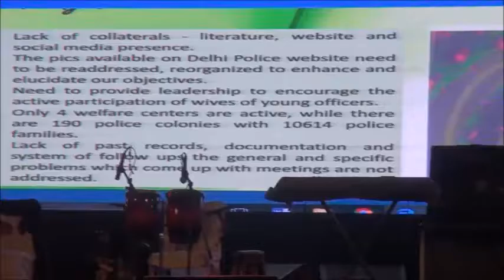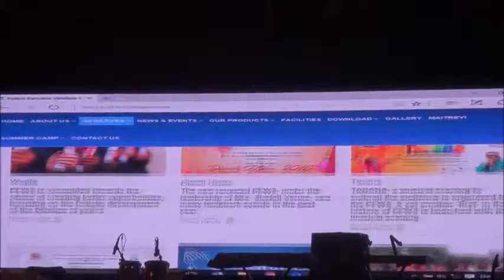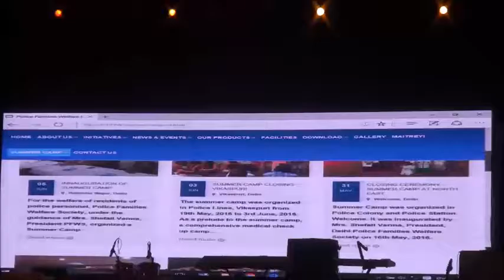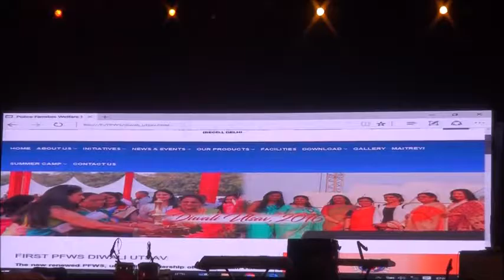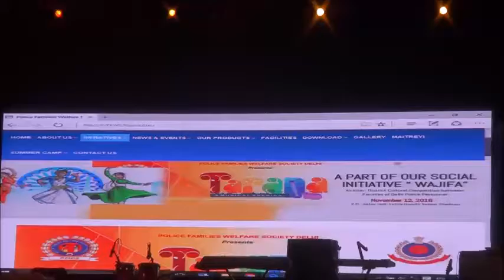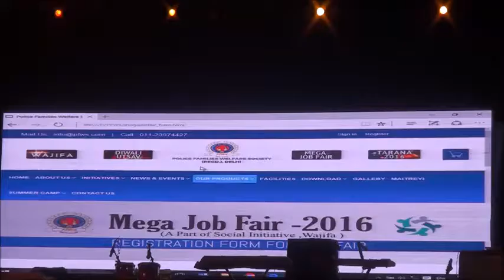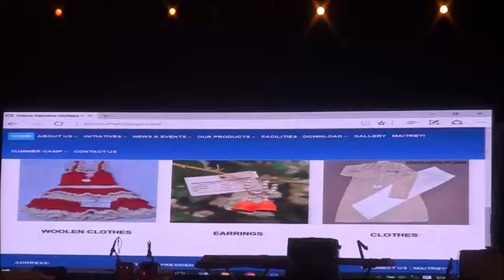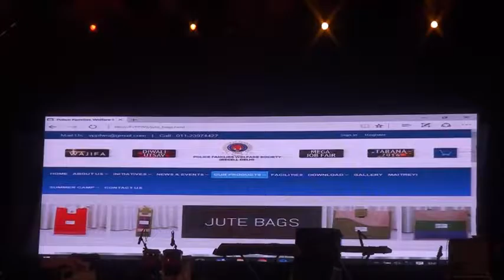Tarana 12.11.2016 - Dr Sushi Singh, Vice President-PFWS